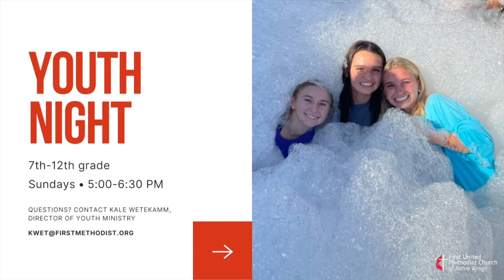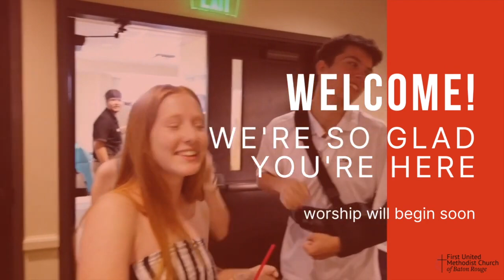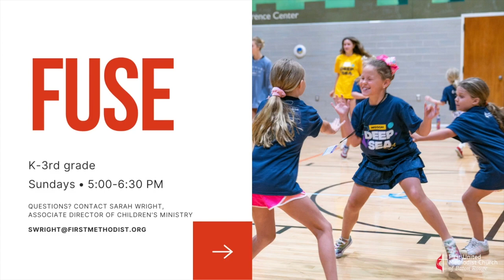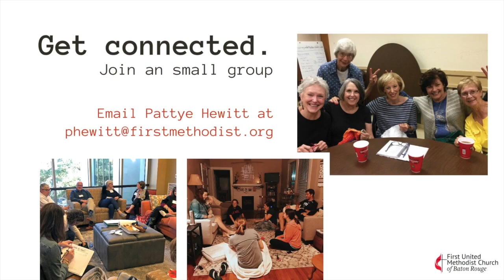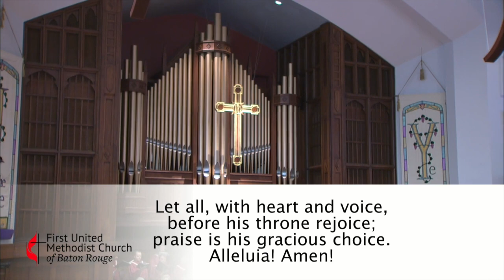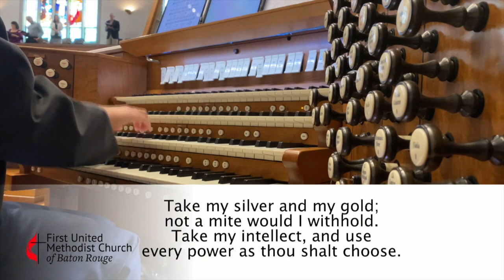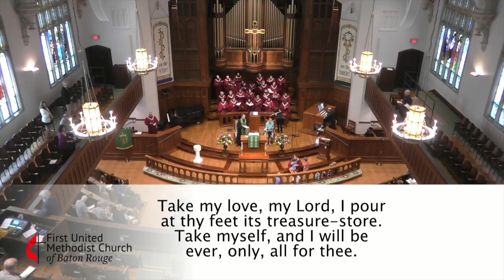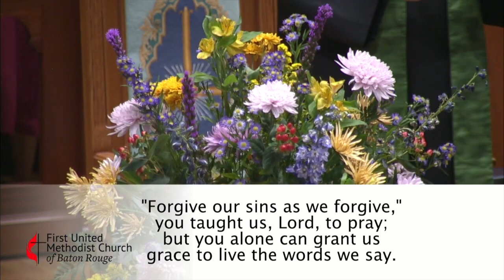Sanctuary Worship Service | May 28, 2023